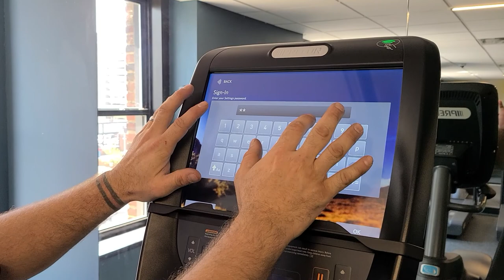How to get into settings Precor internet connected machines